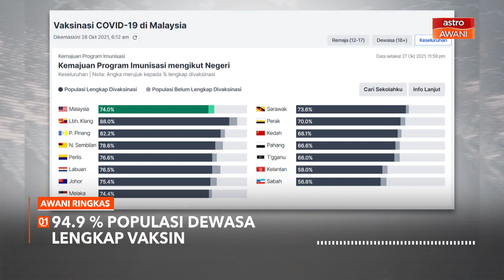AWANI Ringkas: Perkembangan program vaksinasi kebangsaan